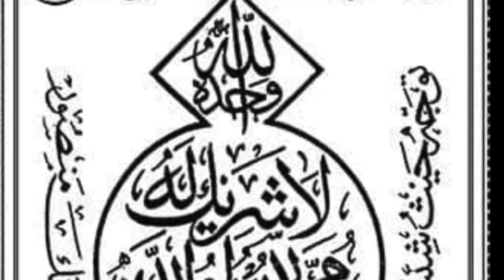LETTRE 1 partie 4: LA CRAINTE D'ALLAH - IMAM CHEIKH CHERIF OUMAR ABDEL AZIZ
Commentaire des lettres de CHEIKH AHMED TIDJANE (rad)- DJAWAHIR MAANI